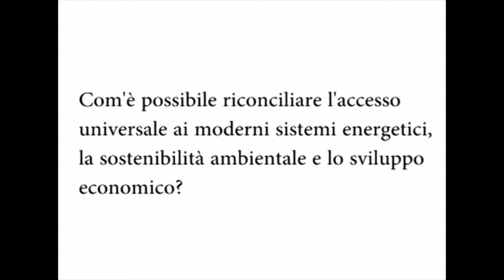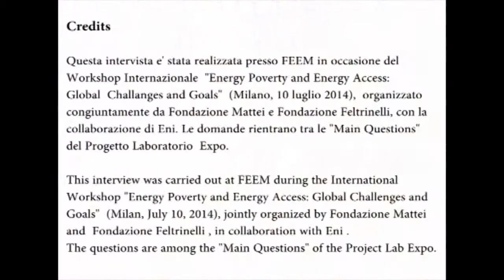Andrea Poggio, Legambiente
“Energy Poverty and Energy Access: Global Challenges and Goals” Milan, July, the 10th, 2014

Com'è possibile riconciliare l'accesso universale ai moderni sistemi energetici, la sostenibilità ambientale e lo sviluppo economico?